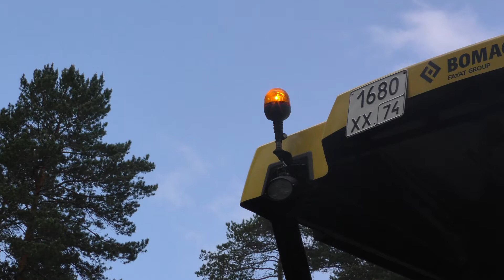Начало ремонта дорог (14 июня 2018)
Новости Информационного центра ПО «Маяк» (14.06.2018).

В Озёрске начался ремонт дорог. В эти дни на нескольких улицах срезают старый и укладывают новый асфальт. Какие улицы уже совсем скоро станут похожи на автобаны, расскажет Артём Шуварин.